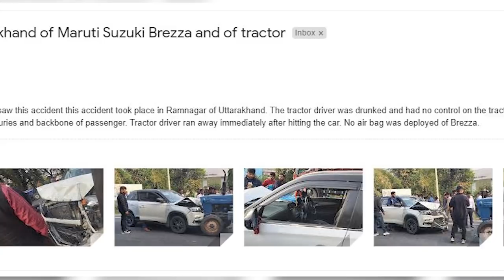जेल में डालो इनको 😡 THIS IS UNACCEPTABLE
Thanks to Mr. SHUBHAM GURJAR for sharing this incident with me.